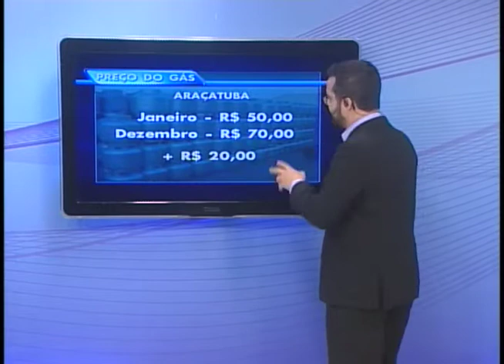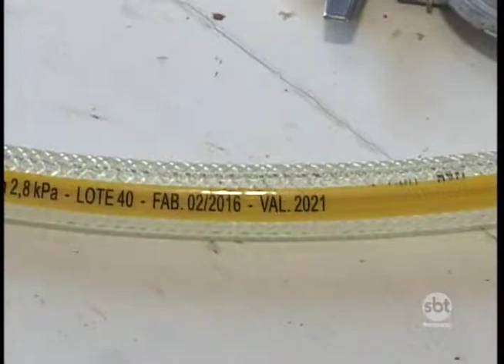Preço do botijão de gás aumenta R$ 20,00 em um ano na região